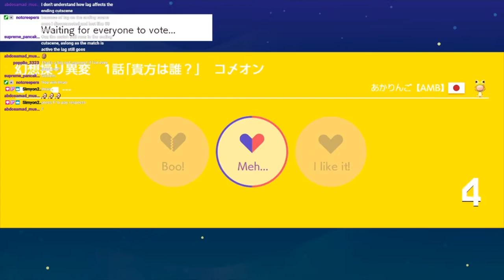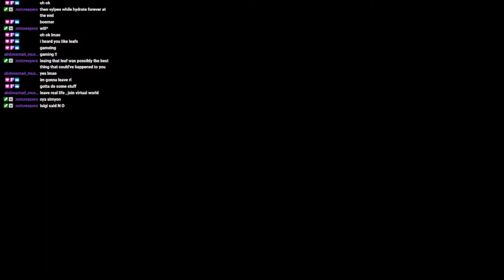This MORTON wasn't supposed to GET ME...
Morton why...